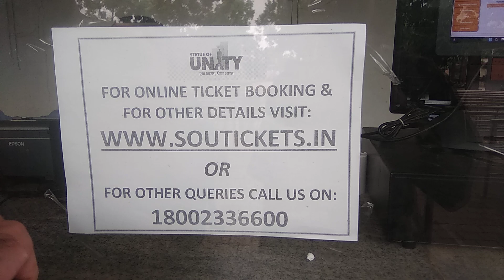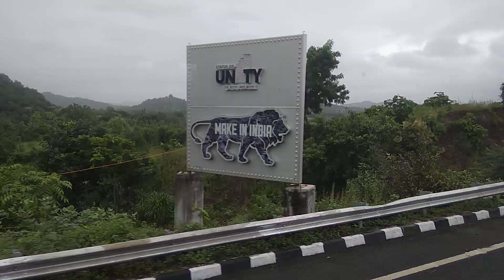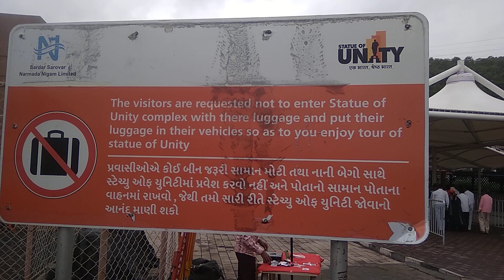Tourist -place # The Statue of Unity Part 1 @Sardar satover dam @Narvada river # Ektanagar Gujarat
tour touristplaces Historical place#vlog#gujarat#india#indian#indianhistory#proud
The Statue of Unity is tallest Statue of World .It hight 182 M.
It is saturated on Ekta nagar Gujarat near in Vadodara 90 km .